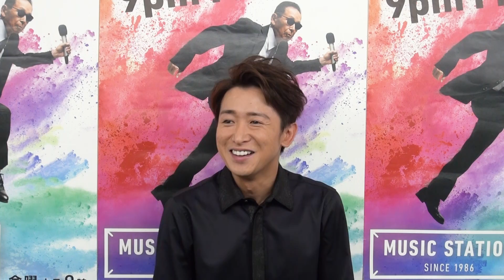【嵐】9/18放送コメント動画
嵐がMステカメラ に登場〜！

今夜のテーマは『今だから話せること』
大野くん　◯◯さんと極秘キャンプ⁉
二宮くん　実はMステの本番中○○してます
相葉くん　マスク事件
櫻井くん　ヒロミさんごめんなさい
松本くん　実はテレ朝…

今夜は『Whenever You Call』を披露♪
おたのしみに☆